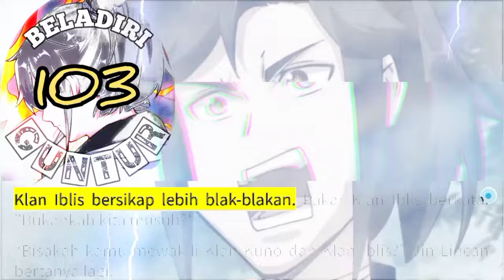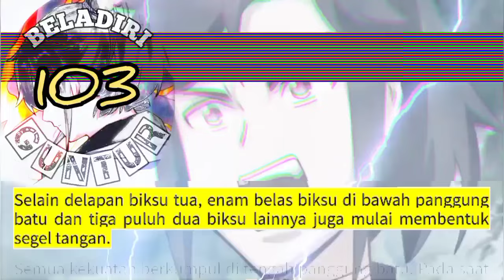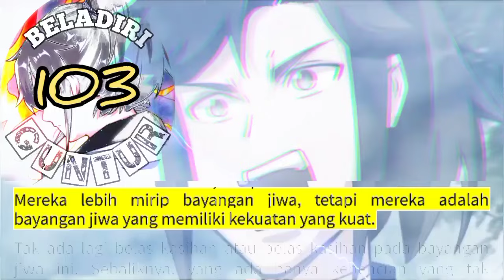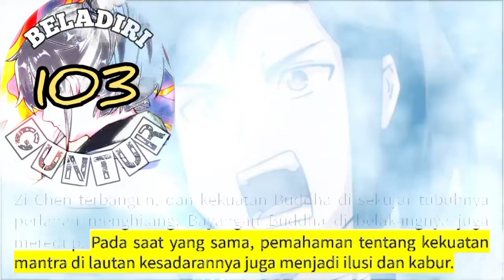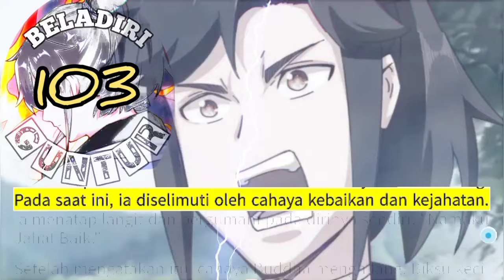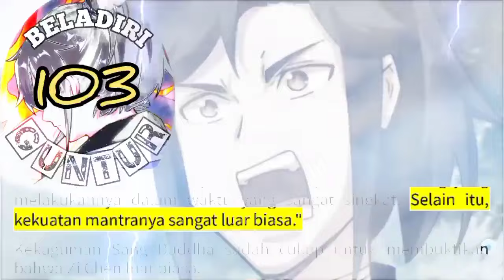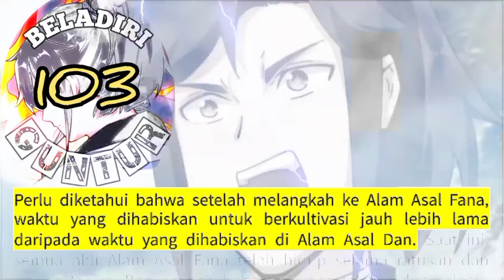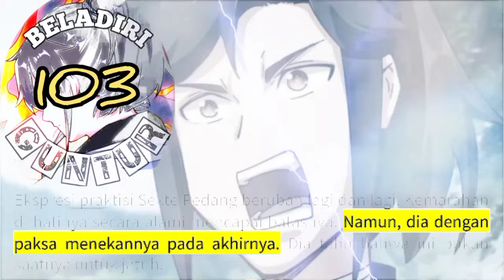Beladiri Guntur season 103